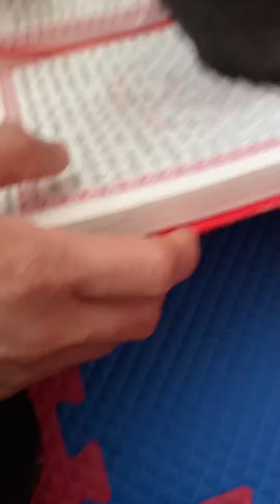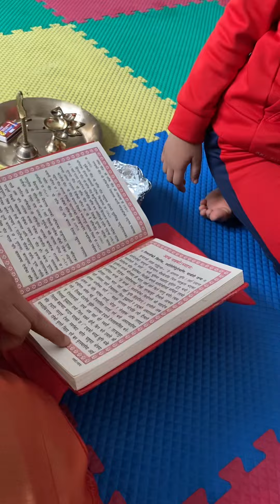February 2, 2021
Swastani bachan 2021